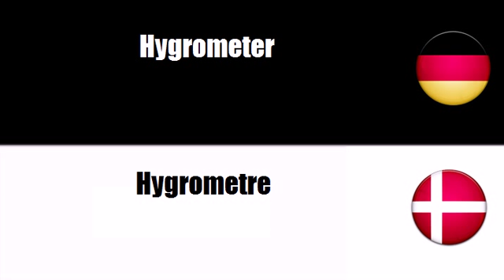Dänisch lernen = Zählinstrumente